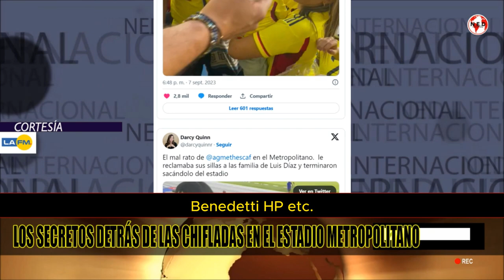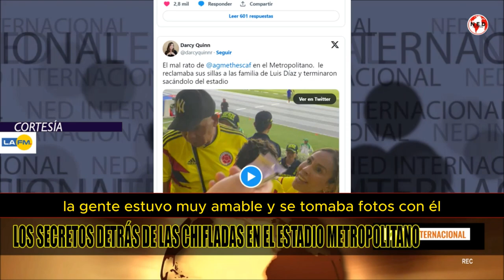QUÉ FUE LO QUE REALMENTE PASÓ CON ESCAF Y BENEDETTI EN EL METROPOLITANO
Los secretos detrás de las chifladas en el estadio Metropolitano
¿Qué fue realmente lo que pasó con Agmeth Escaf y Armando Bendetti en el Estadio Metropolitano?